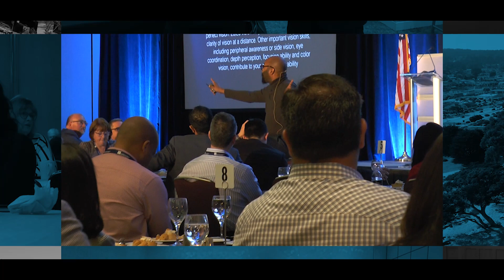ACSA Superintendents' Symposium 2023 Promo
ACSA is thrilled to present the 2023 Superintendents’ Symposium — two and a half days of professional learning, networking and advocacy for school superintendents. Join us January 25-27 in beautiful Monterey for one of the premier conferences in the world of education.